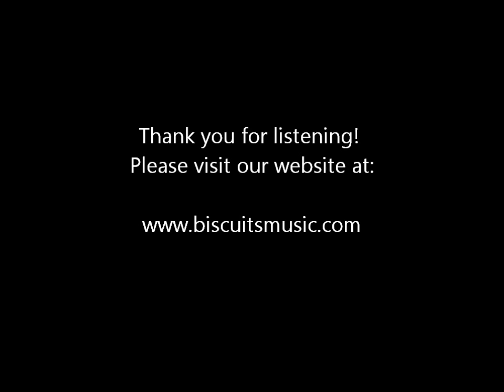Biscuits - The World (The World - Studio Sessions Part 2)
Biscuits is an acoustic band from Utrecht/Amsterdam, The Netherlands.